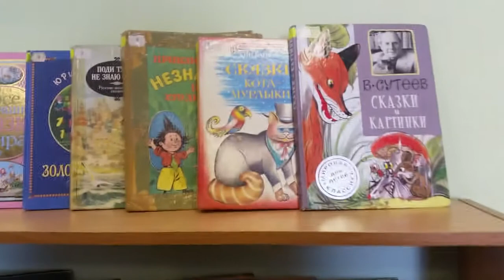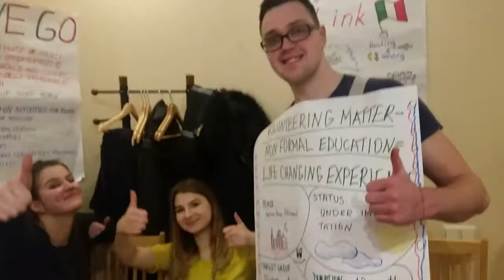Projenin Son Günü, Rezekne Kalesi | Letonya Vlog 2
Letonya vlog serimin 2. vlogunda gönüllülerin çalıştığı bir okulu gezdik, ünlü Rezekne kalesini gördük ve bovling oynadık.